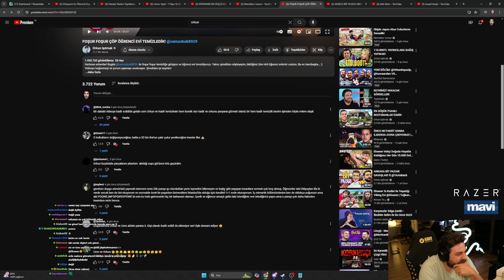ELRAENN - FOŞUR FOŞUR ÇÖP ÖĞRENCİ EVİ TEMİZLEDİK! VİDEOSUNU İZLİYOR @orkunisitmak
Team Elraen Ekibi'nin Kliplerini Paylaşıyoruz Sen de bizi takip edip aramıza katılabilirsin ve bizimle eğlenceli vakitler geçirebilirsin. Buraya kadar her şey tamam ise 'Aramıza Hoşgeldin. Telif İçeren Videolarda İnstagram veya Discord Üzerinden Ulaşırsanız Sevinirim.